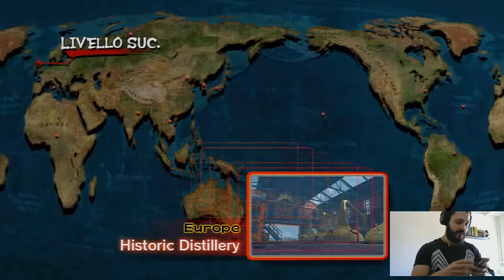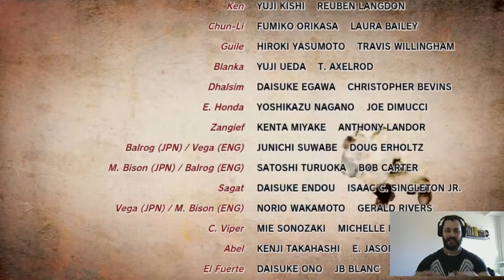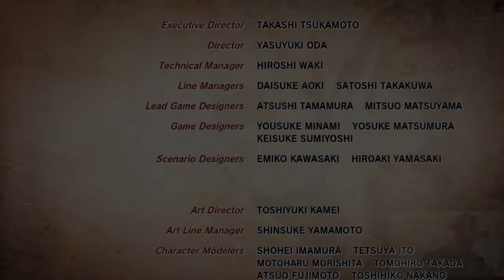Super Street Fighter 4 AE # 2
Seconda parte della nostra bella sessione col baffuto Dudley!
avremo già scritto la parola fine al nostro primo incubo???